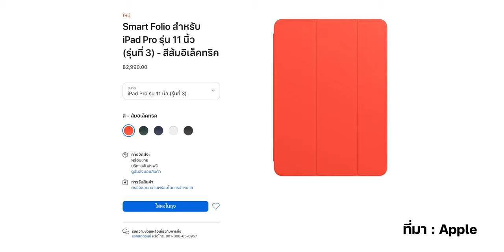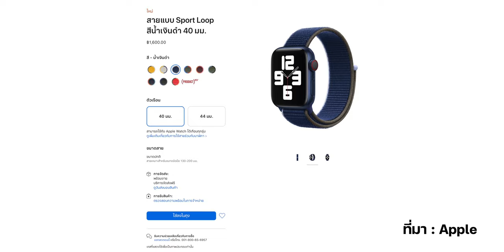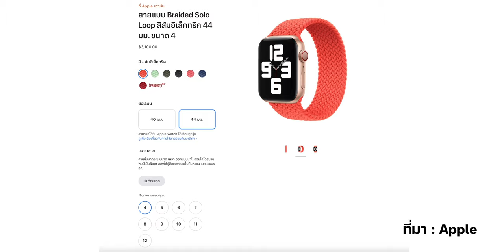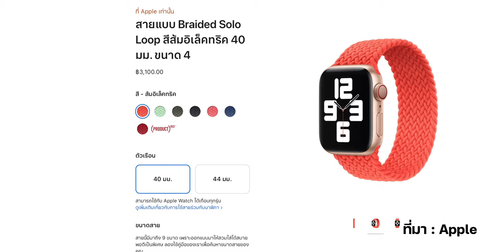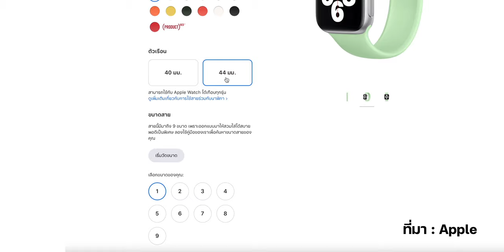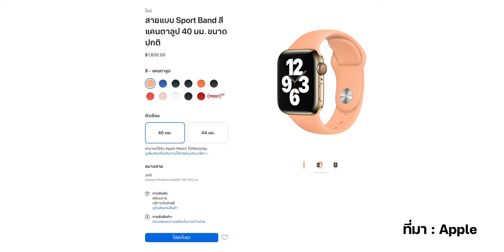รีวิวเคสซิลิโคนพร้อม MagSafe ของ iPhone 12 และสาย Apple Watch รุ่น Spring Collection 2021ใหม่ล่าสุด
รีวิวเคสซิลิโคนพร้อม MagSafe ของ iPhone และสาย Apple Watch รุ่น Spring Collection 2021 มีสีไหนน่าสนใจ ไปชม !

00:00 - เปิดคลิป
00:20 - รีวิวเคสซิลิโคนสำหรับไอโฟน 12 พร้อม MagSafe รุ่น Spring Collection 2021
03:01 - รีวิวสาย Apple Watch รุ่น Spring Collection 2021
03:43 - รีวิวสาย Apple Watch Sport Loop รุ่น Spring Collection 2021
05:09 - รีวิวสาย Apple Watch Braided Solo Loop รุ่น Spring Collection 2021
06:13 - รีวิวสาย Apple Watch Solo Loop รุ่น Spring Collection 2021
07:14 - สรุป